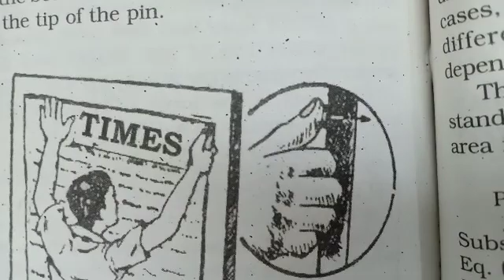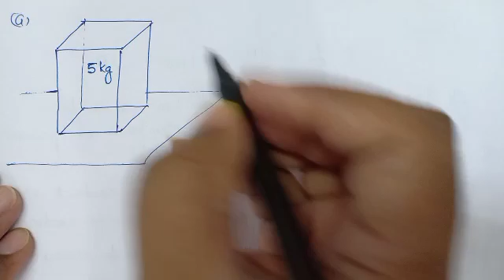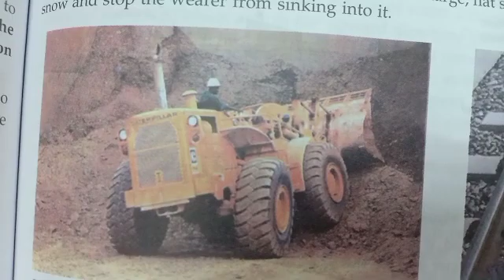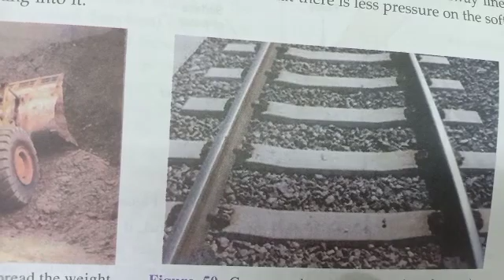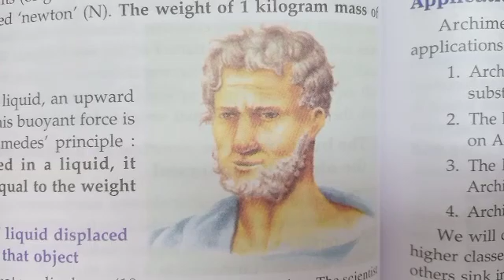Gravitation Part 7(Class 9th)